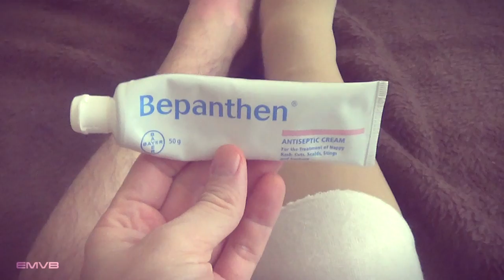Problemas de Espinhas na Pele Enxertada!? - EMVB - Emerson Martins Video Blog 2013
Problemas à vista!
Recentemente o Emerson percebeu pontos de infecção na pele queimada e também na pele enxertada.
Resta saber o que pode acontecer agora!

Fique bem informado!

Namastê Bitch!